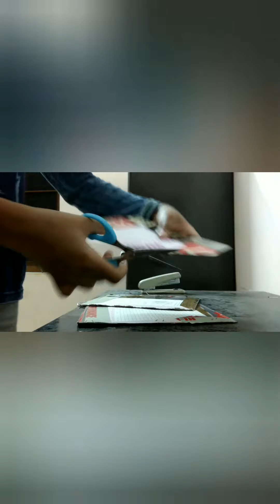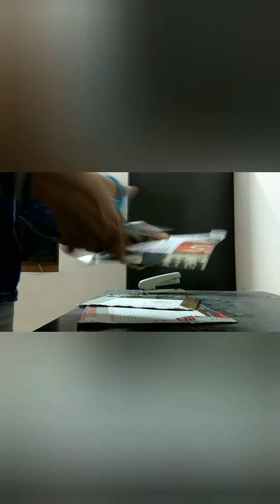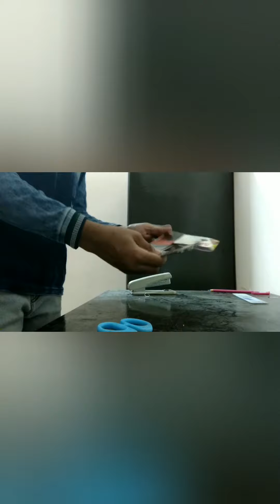Spining fan without electricity